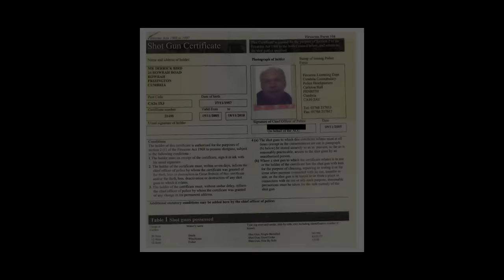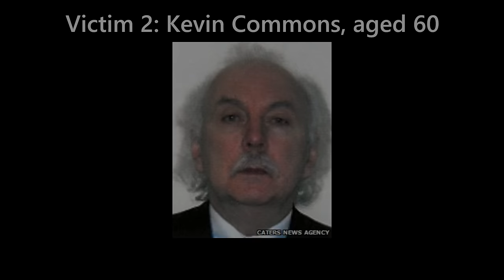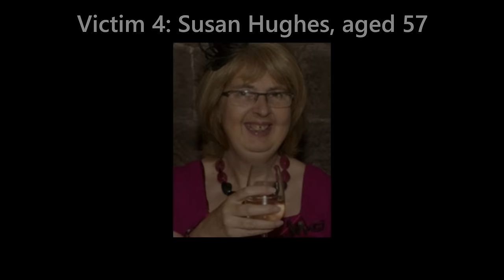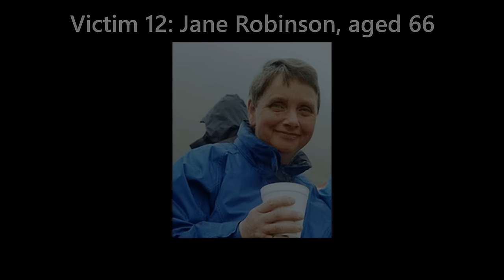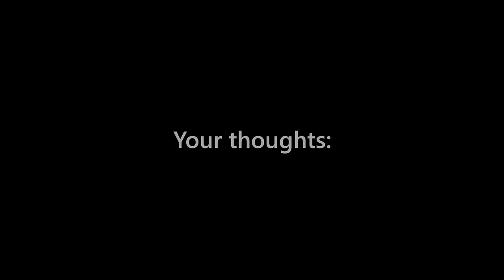The Horrific Crimes of Derrick Bird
On 2nd June 2010 52 year old taxi driver Derrick Bird went on a rampage through the County of Cumbria in the UK ending the lives of 12 people and injuring many others using a rifle and a shotgun.